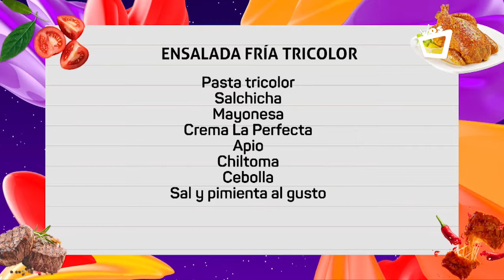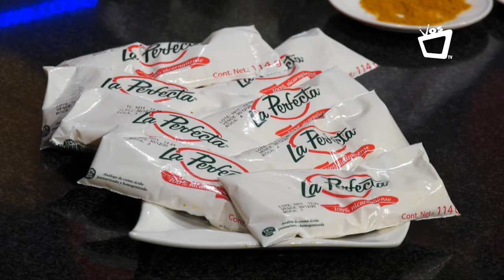NOCHES CON SABOR || Receta de pasta tricolor